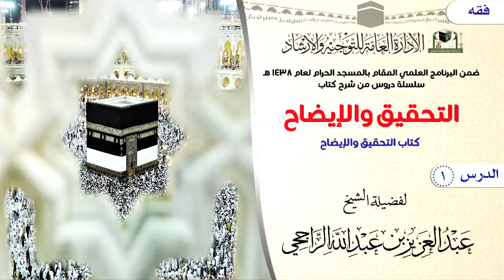الدرس 1 ( التحقيق والإيضاح ) لفضيلة الشيخ عبدالعزيز بن عبدالله الراجحي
( التحقيق والإيضاح لكثير من مسائل الحج والعمرة والزيارة ) كتاب التحقيق والإيضاح
 لفضيلة الشيخ عبدالعزيز بن عبدالله الراجحي